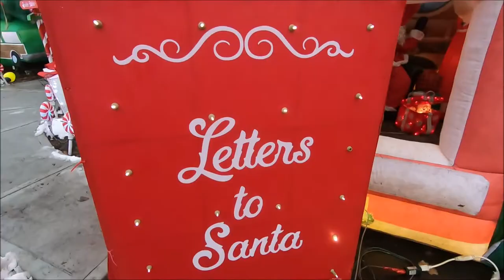JayWalkerPOV Productions Presents : Santa's 2020 Two-Wheel Sleigh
This music video features a time lapse of making a Santa motorcycle helmet cover & a winter motorcycle ride-around with it on.

For view the start of the motorcycle ride-around adventure, scroll to 01:21 of the video.

12.09.20

by Turku Schools' Brass Orchestra

SANTA CLAUS IS COMING TO TOWN (Trap Remix)
Performed By : The Countdown Kids
Album : 60 Christmas Carols for Kids